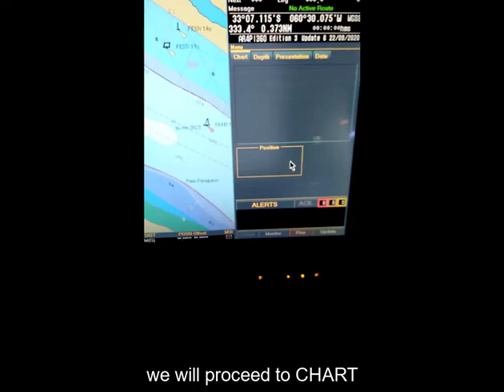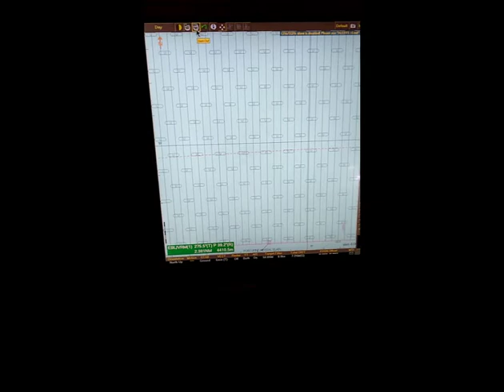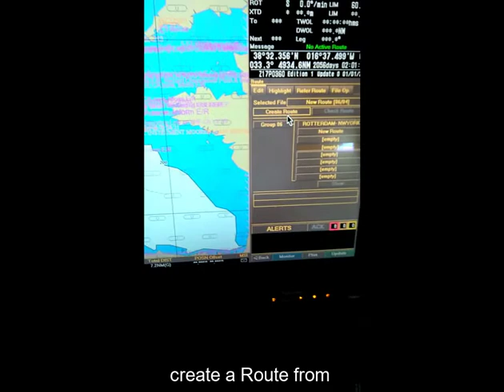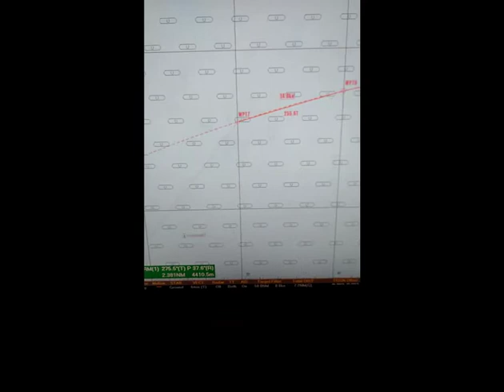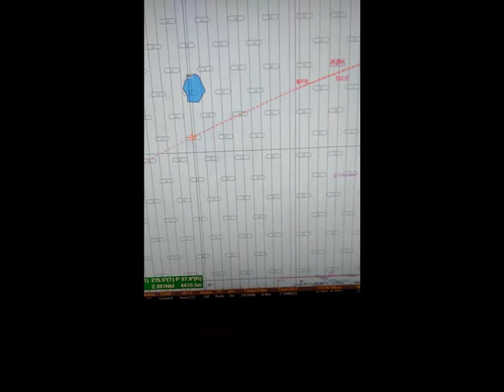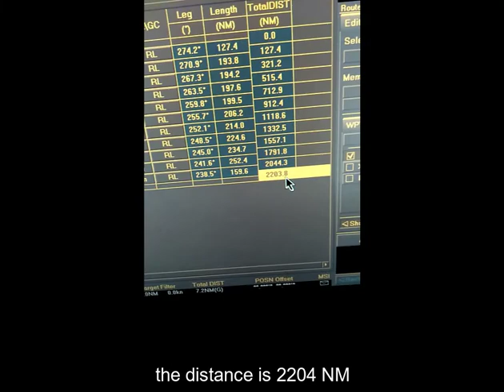How to make a GREAT CIRCLE route in Tokyo Keiki ECDIS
Great circle route, the shortest course between two points on the surface of a sphere. It lies in a plane that intersects the sphere's centre and was known by mathematicians before the time of Columbus.

Second mate Generation
# ECDIS
# TOKYO KEIKI
# GREAT CIRCLE ROUTE

If you Like my Video, Please don't forget to Like, Share,Subscribe to my channel at paki click na rin ang notification bell para updated ka sa mga future videos na gagawin ko.

For any comments, Questions & Suggestion , send your messages my pages